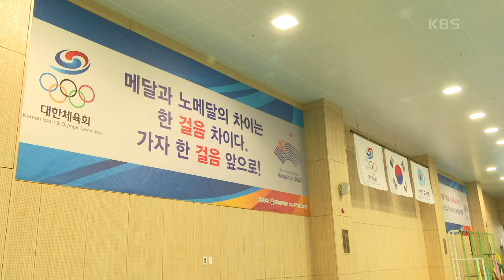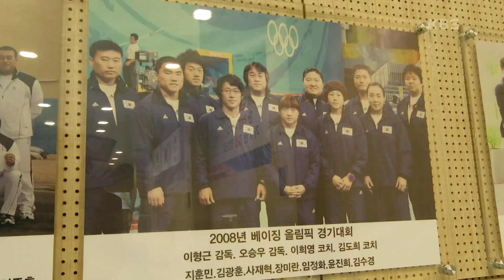[역도 소년 박산해, 세상을 들어라] (10/15) [인간극장/Screening Humanity] | KBS 230504 방송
[역도 소년 박산해, 세상을 들어라] (10/15) [인간극장/Screening Humanity]
국가대표 선수촌에서 꿈을 다지다